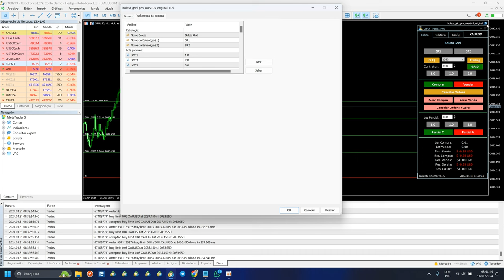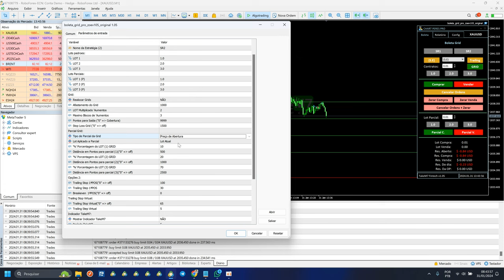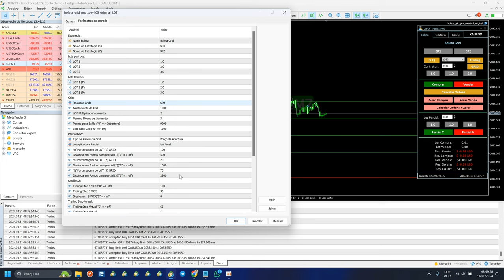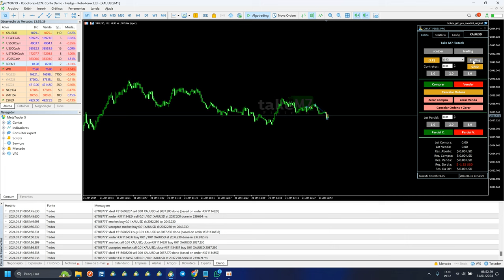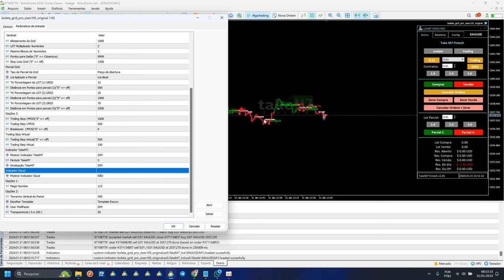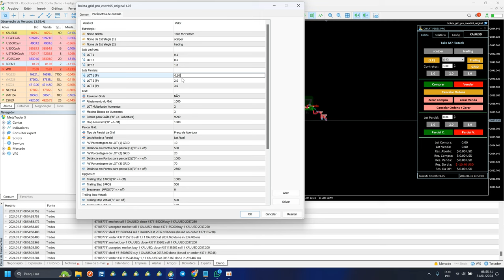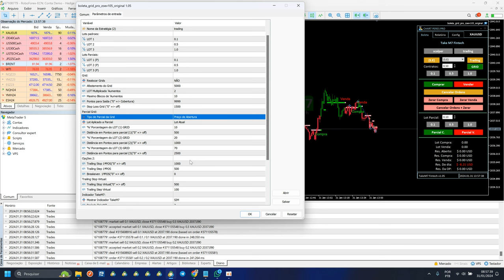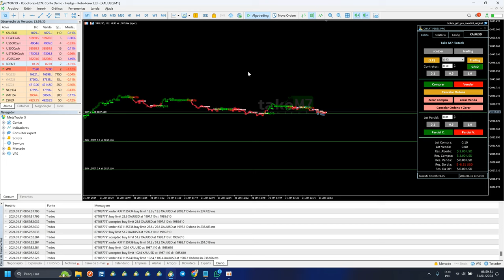Boleta Para Operar no MT5 - ChartPeres PRO